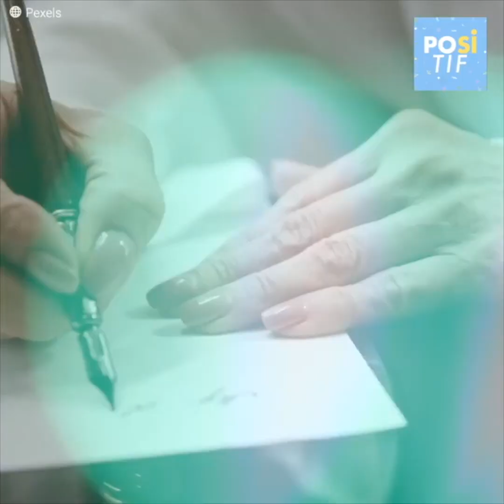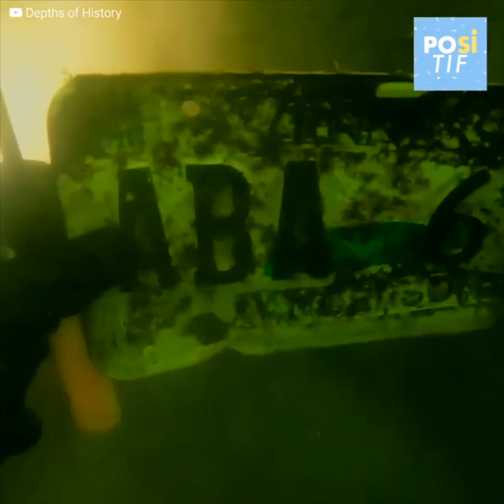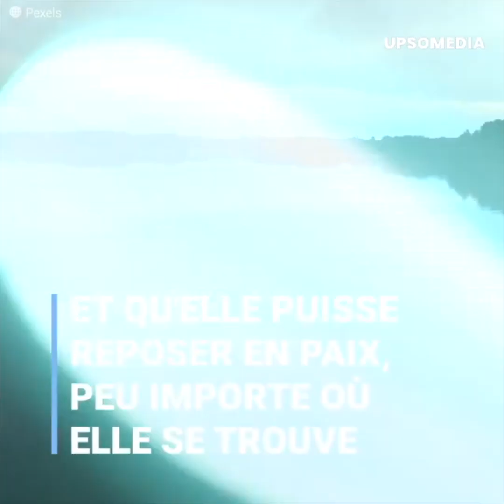On a retrouvé dans un lac la voiture d'une femme disparue en 2005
“C'était glaçant, il y avait encore des restes humains” Miriam Ruth Hemphill avait 84 ans quand elle avait disparu du jour au lendemain, sa famille n'avait aucune idée d'où elle pouvait être, elle était sortie pour se vider la tête après avoir perdu sa fille unique. Cependant, alors qu'il semblait qu'ils n'entendraient plus jamais parler d'elle, des plongeurs ont surpris tout le monde en trouvant sa voiture au fond d'un lac.